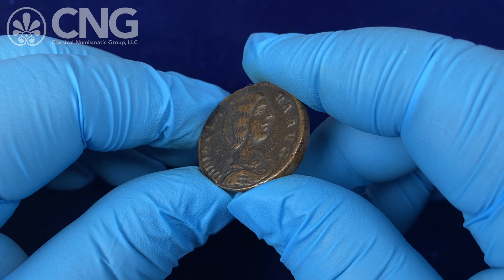CNG 126, Lot 811